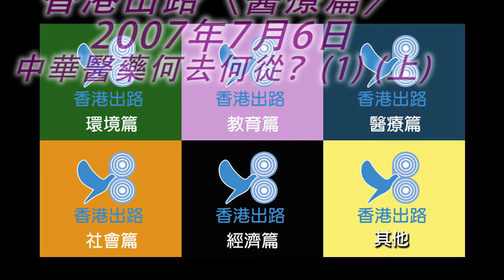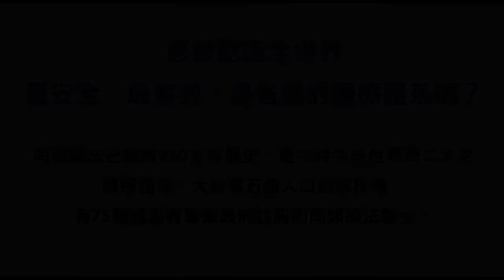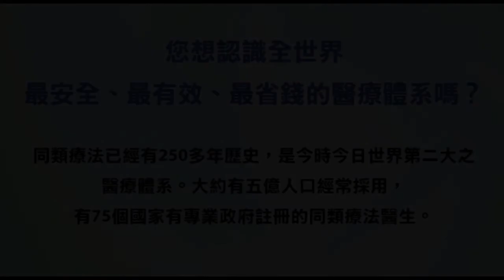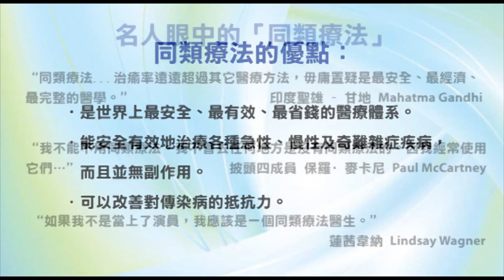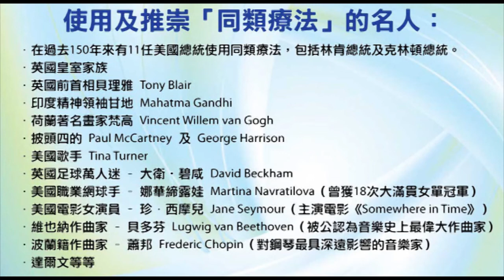香港出路〈醫療篇〉- 中華醫藥何去何從？（一）（上）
播出日期：2007年7月6日
主持：袁大明 自然療法醫生、王岸然、甘永賢、何佐治醫生
嘉賓：余鴻超中醫師（中華古醫藥保存協會主席）、余國偉中醫師（香港中醫師權益總工會理事長）
內容簡介：
在一般人心目中，回歸之後中醫業回到中國人主政的社會（前特首董建華更聲言會大力展中醫中藥，為中醫師進行登記註冊，更在三家大學增設全日制培訓課程），應該會抬起頭來，前景一片美好。
本集嘉賓（余鴻超中醫師）卻指出，數十年內，本地的中醫業及醫術皆會失傳！因為民間的師徒制度正在消失，三所大學每年一百學生，卻無一間中醫醫院可供學生實習。政府的醫療政策為西醫所主導，並無誠意扶助中醫業的發展，反而利用行政手段及政策令到中醫業「陰乾」，從而失去競爭對手。
新成立的「中醫藥管理委員會」，成員產生方式不民主，只是欽點組成，欠缺代表性。8個負責管理的中醫學會可以經培訓管理得到大量利益，其角色與工作之間有很多利益衝突。
要解決問題就要正視問題，本集長達2小時15分，嘉賓發表了大量珍貴的意見要點有：
一）政策是要「發展和促進」中醫業，不單是「管理」；
二）盡快建立最少一所中醫院；
三）改變現有中醫藥管理架構，要引入業界之內的民主選舉制度；
四）改善現有登記制度，澳門的經驗可以參考；
五）民間中醫師徒制度要合法化並獲鼓勵，現有中醫學的古法祕方要設法保存（想想很多中醫已年事極高，已不是表列和註冊中醫的身份問題，也不是如何管理中醫藥的問題），皆需從速進行。
六）新時代可以有新發展、新制度，但舊的一套應有適當合理的存在空間，消費者自然會知所選擇。企圖用行政手段消滅淘汰舊有者，是不公義也是不利於醫學多元化發展。